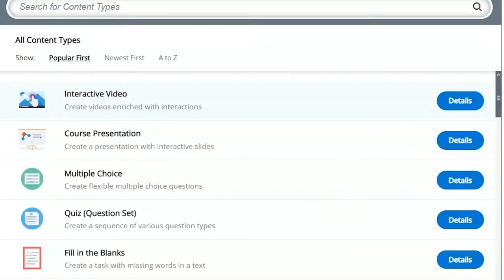Interactive Content Demonstration